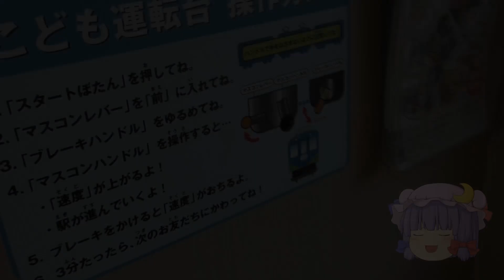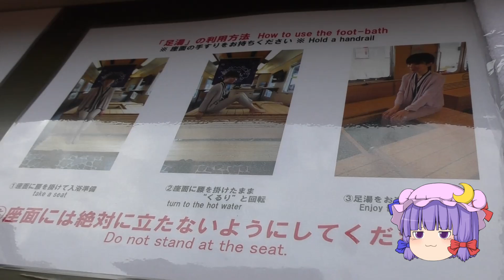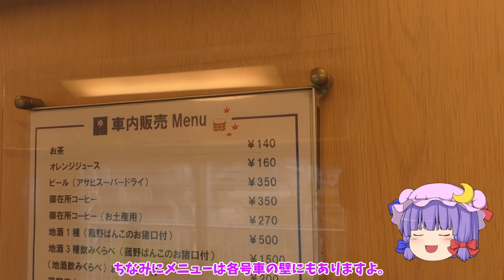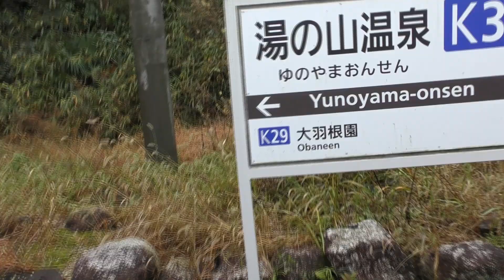【鉄道旅ゆっくり実況】2023年度足湯列車の一番列車にお邪魔した【復活】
取り急ぎおひとつ。
足湯列車「つどい」について簡単に。

【編集ソフト】
ゆっくりMovieMaker4
AviUtl
【効果音】
効果音ラボ様
【BGM】
魔王魂様